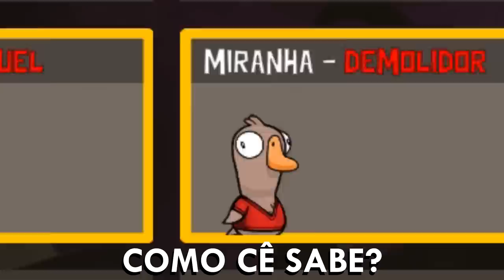O AMONG US DE PATO É UM CAOS! Os Guri no Goose Goose Duck com